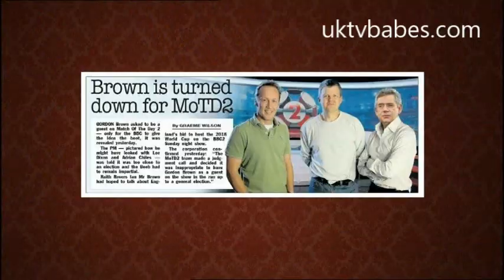Julia Hartley-Brewer's pins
Julia often commentates on matters political. Columnist, presenter, pundit and radio host though her legs are of course wasted on radio. Julia shows that politics doesn't have to be a yawnfest of boring, old fogeyish and sexless types. Next up, Anne Widdecombe in a thong